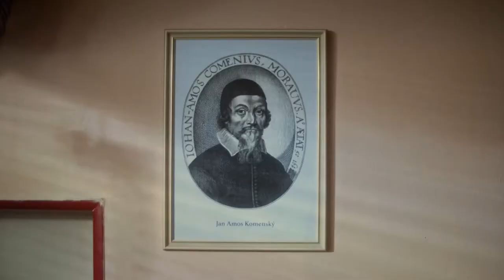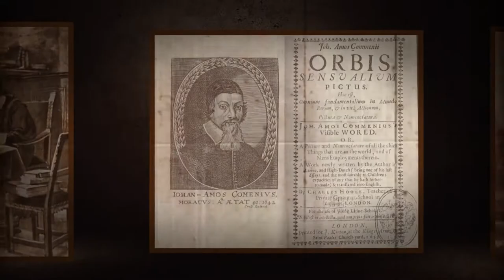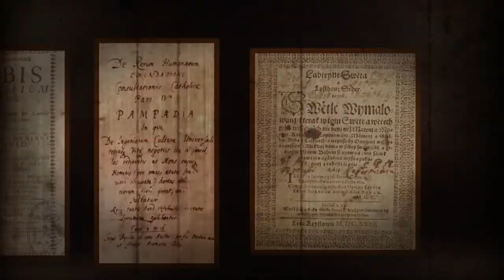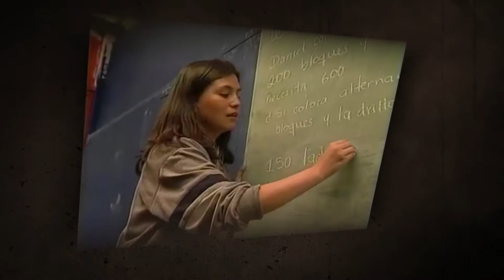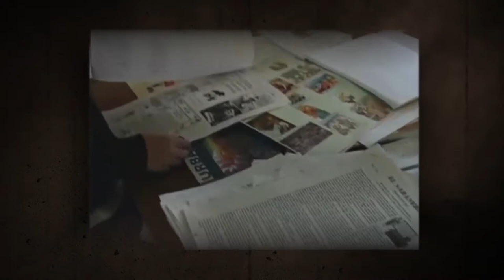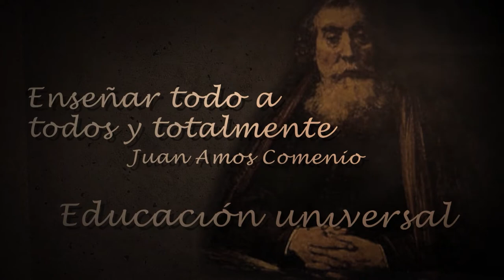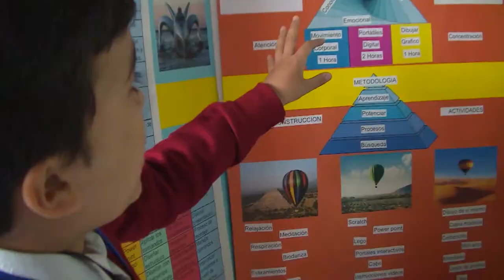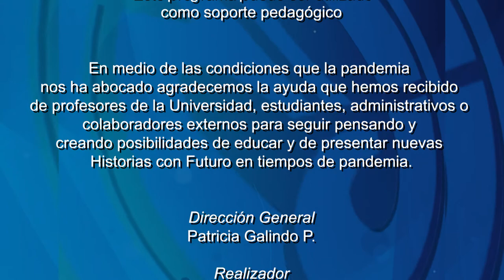HcF. Comenio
Programa Historias con Futuro. Cap. Comenio
A 350 años de la muerte de Comenio, la Universidad Pedagógica celebra su vida, sus aportes a la enseñanza y su presencia en la escuela virtual actual. Considerado el pionero de la pedagogía, su finalidad fue establecer un sistema de enseñanza progresivo del que todo el mundo pudiera disfrutar.